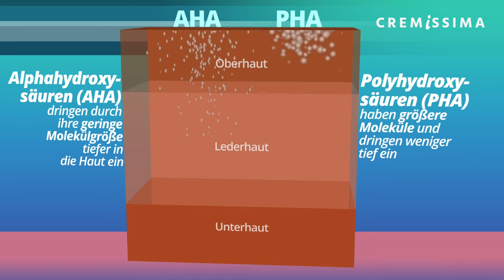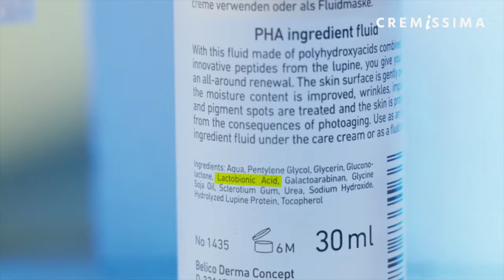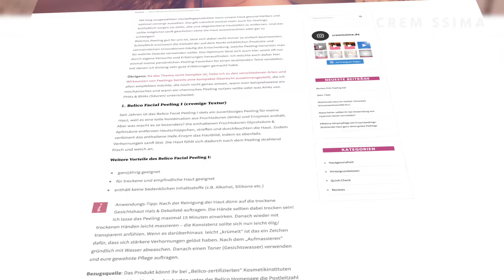Meine Top-3-Tipps gegen Fältchen, Trockenheit und fahle Haut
In meinem Video teile ich euch gerne meine Top 3 Empfehlungen für eine gesunde, strahlende Haut mit. Denn mit zunehmendem Alter neigen wir manchmal zu fahler Haut, Pigmentflecken und Trockenheit. Aber keine Sorge, es gibt effektive Lösungen!
Entdeckt die Vorteile der Glykolsäure (AHA) für Hauterneuerung und strahlenden Teint.
Lernt die sanfte Kraft der Polyhydroxysäuren (PHA) kennen. Erfahrt, wie Vitamin C, euren Hautton verbessert und u.a. vor freien Radikalen schützt. Ich erkläre, warum diese Inhaltsstoffe so wirkungsvoll sind.

Habt ihr Fragen zu den Produkten oder zur Anwendung? Hinterlasst gerne einen Kommentar!